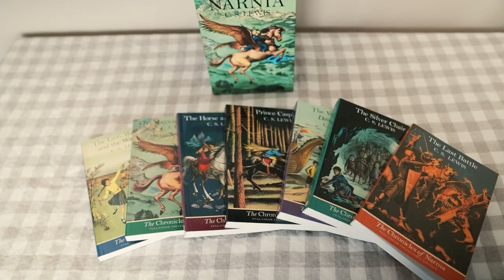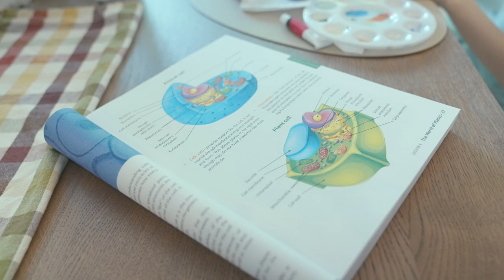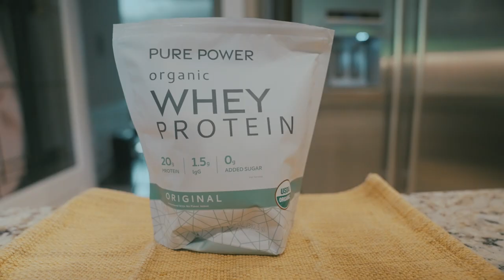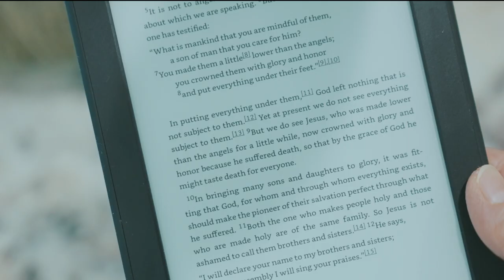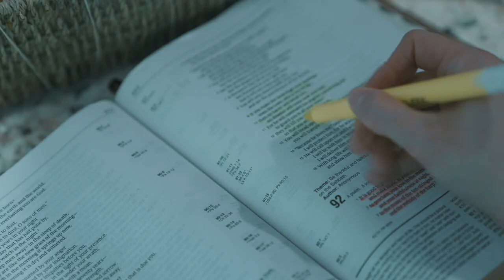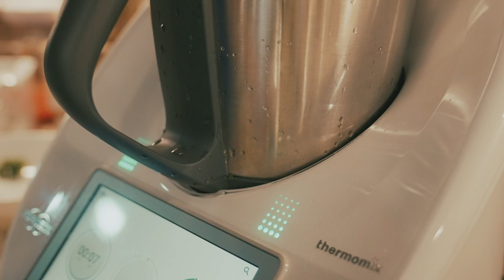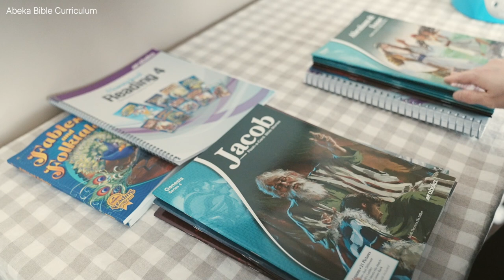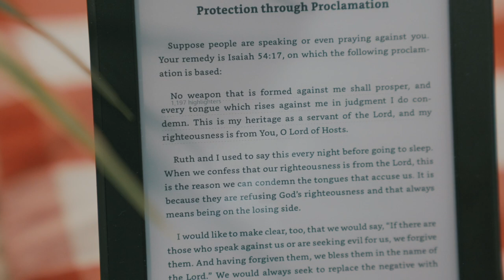Meal Prep Containers, Organize with Storage Basket, Cooking Ginger Chicken, Immune boosting tips V29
Hi, Everyone! Fall season is here. In this video, I share with you natural immune boosting tips, how I meal prep, and how I organize the creams I use daily.

💖 Please turn on CC to enable captions
🎥 Please set resolution to 1080p for better video quality

CHAPTERS

0:00 PREVIEW

0:10 tortilla wrap

3:07 immunity boosters

4:31 meal prep

5:49 organize creams with storage basket

7:14 home remedy to treat sore gums

7:39 immune boosting supplements

8:25 ginger chicken

8:49 Taiwanese braised pork using the instant pot

9:21 making pandan juice/extract

10:08 storing lemongrass

10:31 mango pudding

11:37 Abeka homeschool curriculum

14:16 beef chow mein